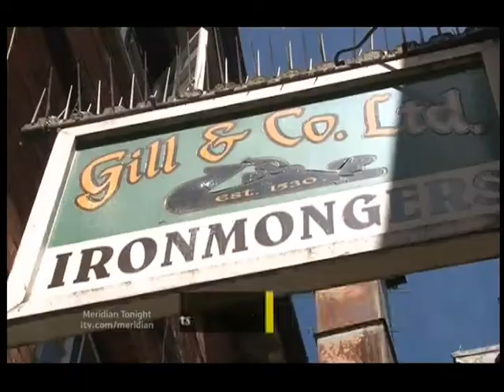Becky Mantin Stacey Poole Off Disc